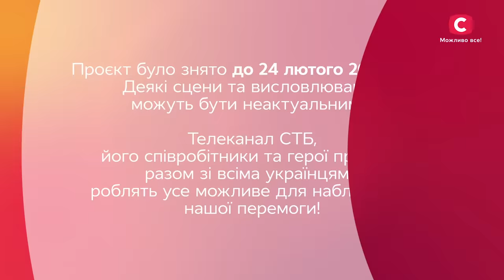Танець павука: актор Марк Терещенко вражає артистичним контемпом – Танці. World of Dance – Випуск 7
Захопливий виступ маленького актора – дивіться онлайн шоу Танці. World of Dance 1 сезон 7 випуск від 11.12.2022. Ви точно впізнаєте цього юного учасника, адже він знімався у понад тридцяти телевізійних проєктах. Зазвичай, танці допомагають Марку під час знімань, а глядачів шоу Танці. World of Dance 1 сезон він дивуватиме акторською майстерністю та неймовірною гнучкістю. Емоційний контемп від Марка Терещенка точно не залишить вас байдужими – дивіться онлайн проєкт Танці. World of Dance 1 сезон 7 випуск від 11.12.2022 на нашому YouTube-каналі.

00:00 – Історія учасника
03:30 – Виступ Марка Терещенка

Переможця обираєте ви! Голосуйте за своїх фаворитів або за улюбленого учасника в нашому Telegram-каналі

Сайт проєкту Танці. World of Dance
Танці. World of Dance у Facebook
Танці. World of Dance у Instagram